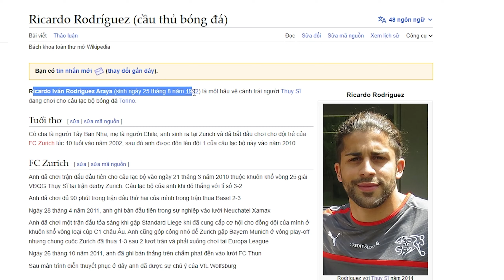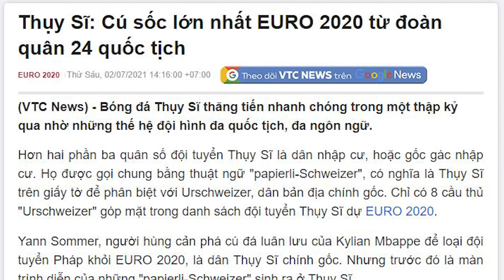[Fo4] Review R.Rodríguez Hot +8 - LB tạt ảo nhất Fo4 (Hậu vệ cánh ngon bổ rẻ)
R. Rodríguez là một trong những tốp cầu thủ, hậu vệ ngon bổ rẻ trong fo4. Với khả năng tấn công vô cùng hay
© Bản quyền thuộc về Hung Nguyen Quoc
© Copyright by Hung Nguyen Quoc  ☞ Do not Reup